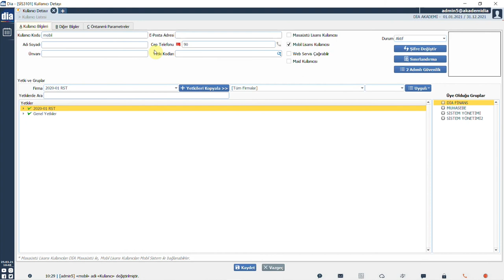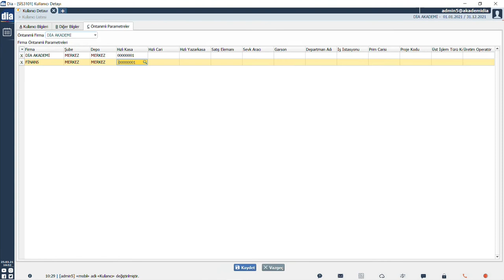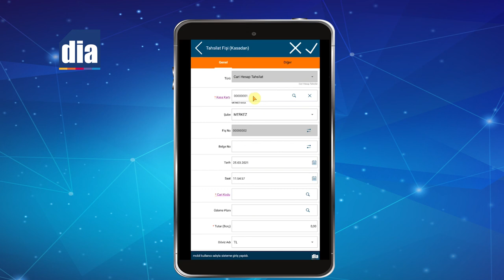DİA Akademi - DİA Mobil’de Ön Tanımlı Parametreler Nasıl Kullanılır?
Videoda, DİA Mobil'de ön tanımlı parametrelerin nasıl kullanıldığı  anlatılmaktadır.